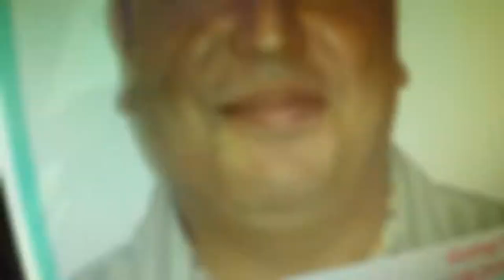ST PETERSBURG BY ROGER SANCHEZ' GOPRO